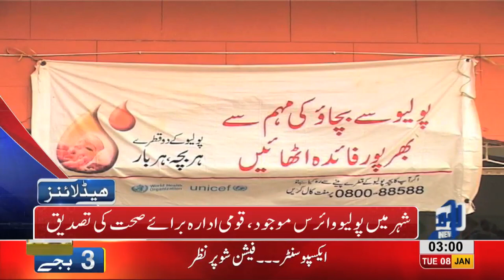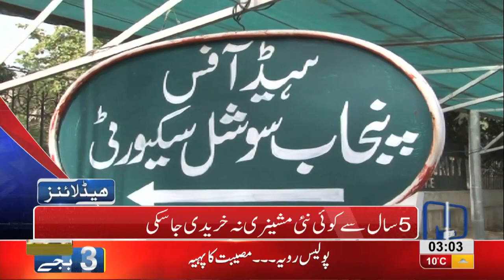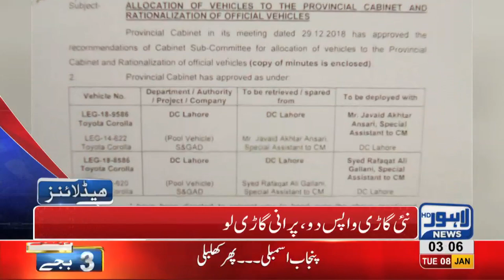03 AM Headlines Lahore News HD – 8th January 2019